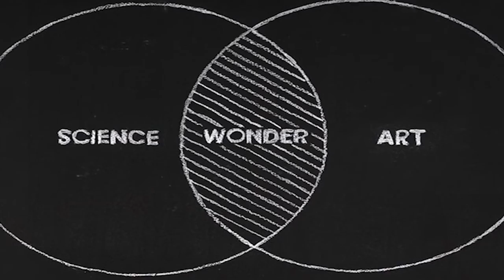Dr. Elin Kelsey on "Narratives about Our Planet"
Elin Kelsey conducts research into the emotional responses of children, environmental educators and conservation biologists to the culture of "hopelessness" that permeates environmental issues.

At the Rachel Carson Center she worked on "Circumnavigating Hope: A Journey to Find and Share Successful Environmental Outcomes"